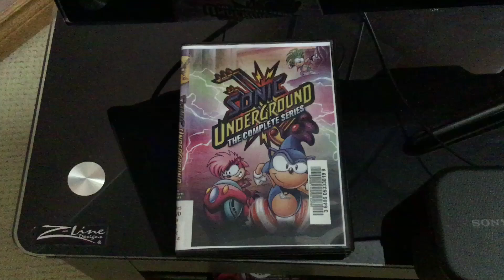Opening to Sonic Underground the Complete Series 2023 DVD (Walkerton copy)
1.fbi warning screen
2.ncircle entertainment logo
3.dvd menu

I do not own Sonic Underground they all belong to Les Studios Tex S.A.R.L., DIC Productions, L.P., Sega of America, TF1 (France), and Syndication (BKN Kids II) (U.S.)